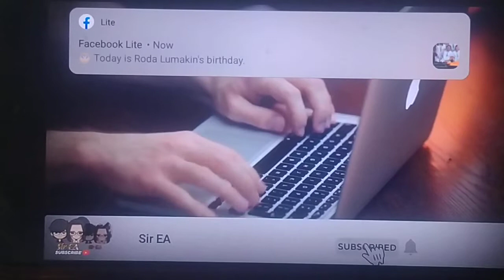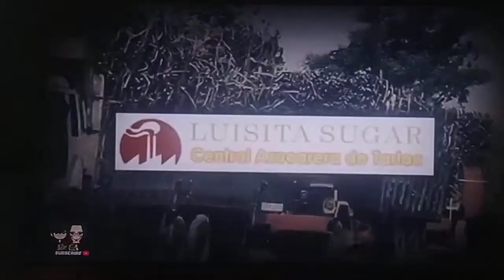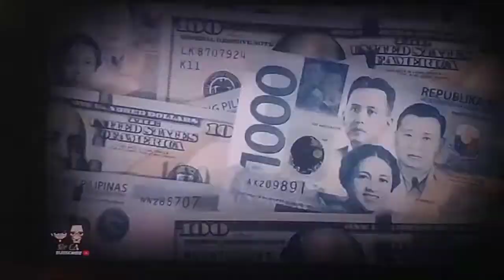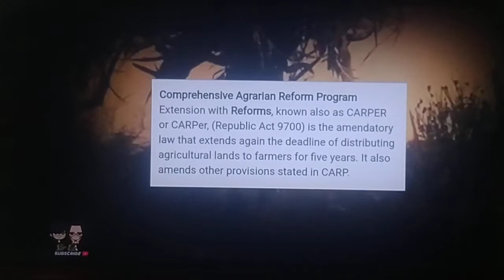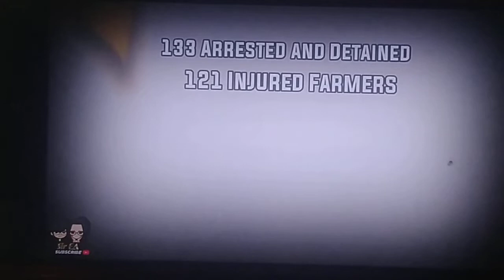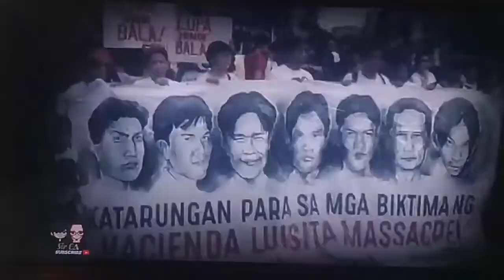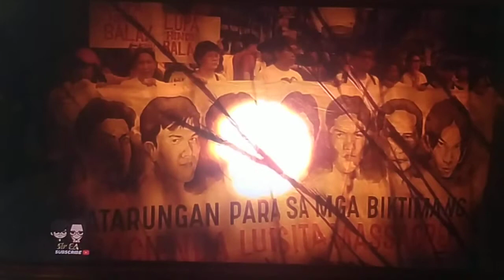HASIENDA LUISITA STORY